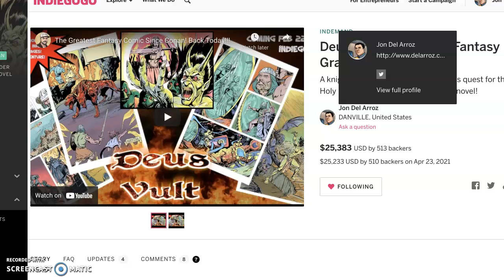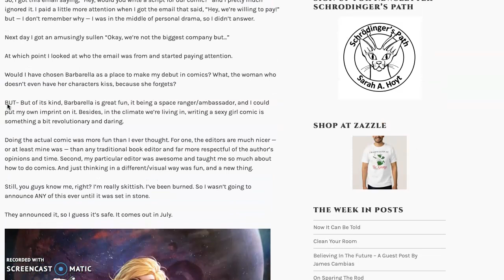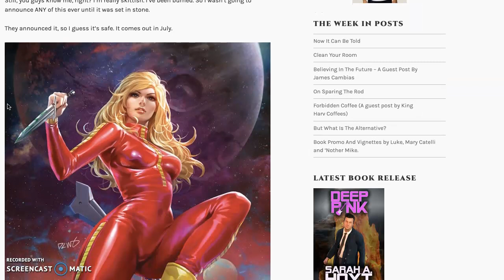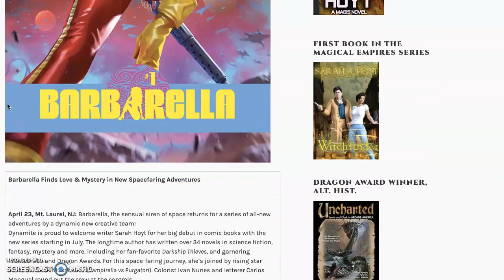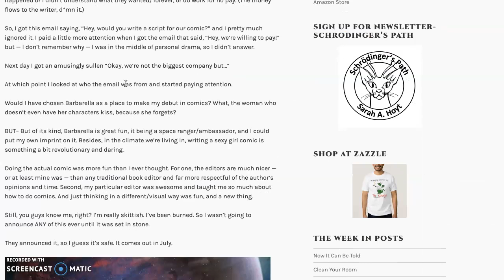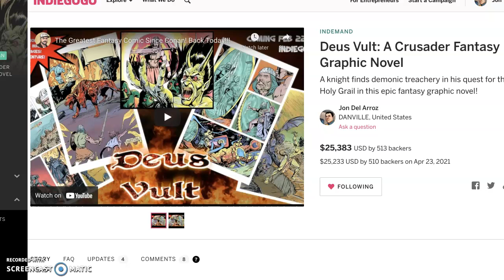COMIC CONTROVERSY: Dynamite Hires Sad Puppy Leader Sarah Hoyt!